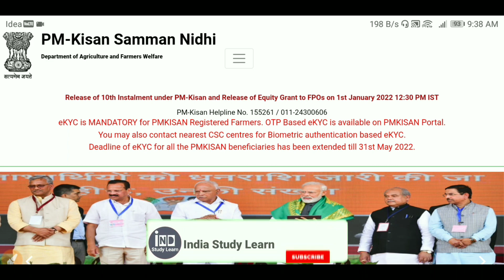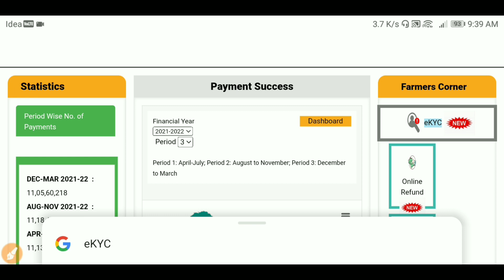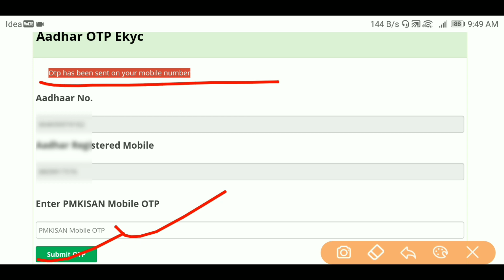फिर हुआ kyc शुरू जल्दी करें पैसा नहीं मिलेगा - pm kisan kyc kaise kare mobile se 2022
Our SocialLinks

4.)